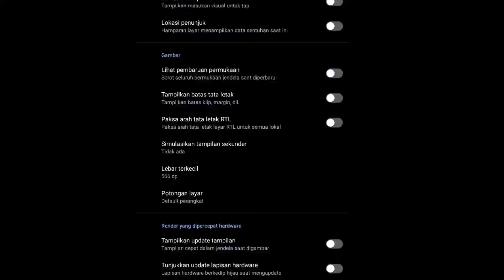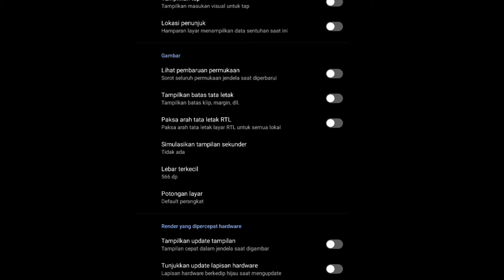Open Settings 1.0 🌹👻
🔥Country : Indonesia 🇮🇩♥️
🔰FF Name : Bмĸ・AsTuY..✿
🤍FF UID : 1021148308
🔰 Perfectsh0t 🔰
🔥GUILD NAME : BM.KING

Inspiration : @RUOK FF, @Apelapato999, @White FF , @Latae FF ( Merekalah Yang Bisa Membuat Saya Jadi seperti ini )

Pahami Cara Menggeser Kamera Gameplay, Baru Anda Sadar Cari Headshot Itu Susah ...

🏆 Hp Spec 🎮
DEVICE : ASUS ZENFONE 6👻
Chipset : Qualcomm Snapdragon 855 Plus Mobile Platform🚀
Ram (Memory) : 6GB RAM LPDDR4X🤟

🕐 Timecode 🕐
00:00 - Asiap Santuy Insane
07:26 - Open Setting

© Copyright by Asiap Santuy ✓
We allow anyone to make reaction videos but the video must remain branded under Asiap Santuy (with our channel link) in the description box.

🖐️ Tags Ignore 🖐️ Ненужные теги: xxxtentacion, empire, rap, bad vibes forever / empire, hip hop & rap, xxx, look at me, lil pump, music, bad vibes forever, sad, sad!, juice wrld, members only, hope, music video, 2017, hip-hop, the, ski mask the slump god, エックスエックスエックステンタシオン, revenge, ?, llj, jmp, hip hop, jocelyn flores, wishing well, ski mask, tentacion, икстентасион, xxxtentacion tribute, pop, lil wayne, live, wifisfuneral, official, rip, jahseh onfroy, yung bratz, 2019, trap, jahseh, jesus honcho - infatuated (official music video), emotional rap, yung bratz xxxtentaction, elevator, yung bratz xxxtentacion, elevator xxxtentacion, yung bratz lyrics, xxxtentacion songs, infatuated, xxxtentacion yung bratz, lilpump, swaelee, maluma, pump, xxxtentacion original, miami, новая песня, альбом, новый альбом, cover, клип, плагиат, rauf faik я люблю тебя, rauf faik альбом, рауф и фаик плагиат, украли песню, кавер, рауф и фаик детство, rapper, murder, cbs 4 news evening, infinite militia, rauf faik, рауф и фаик, rauf & faik - детство, детство, рауф фаик, rauf faik из за тебя, байт, xxxtentacion live, concert, rolling loud, 88rising, tour, denzel c..., save me (audio), eminem rip donald trump, eminem diss donald trump, втренде, новый клип, украли у тентасьона, тентасьон, rauf faik плагиат альбома, сбайтили, show, rauf faik плагиат xxxtentacion, оригинал, детство пародия, детство плагиат, xxxtentacion - save me (audio), xxxtentacion leaks, naruto amv, naruto vs sasuke, naruto, amv, save me, xxxtentacion - save me (lxry remix), 1 hour, 1hour, loop, xxxtentacion - save me, lil peep, hand, react to xxxtentacion death, react to xxxtentacion, rappers react, xxxtentacion killed, react to xxxtentacion dead, club, helping, pompano, cinema, hour, one, joey bada$$, the remedy for a broken heart, heart, broken, ジョーイ・バッドアス, infinity (888), legend's never die, legends never die, インフィニティ (888), for, remedy, download, mp3, listen, seamless, video, replay, beats, beat, long, xxxtentacion dead, rip xxxtentacion, tyga, xxxtentaicon fight, xxxtentacion leak, xxxtentacion leaked, 6ix9ine, justin bieber, 6ix9ine xxxtentacion trollz, 6ix9ine xxxtentacion, 6ix9ine trollz, xxxtentacion unreleased, xxxtentacion 2020, ricch, roddy, roddy ricch, ieatpussy, the box, box, xxxtentacion alive, roddy ricch the box, xxxtentacion roddy ricch, trollz 6ix9ine, justin bieber la bomba, look at me bass boosted, look at me clean, look at me instrumental, look at me now, look at me juice wrld, look at me 1 hour, look at me carrie underwood, look at me now clean, look at me now chris brown, look at me i put a face on wow, look at me now lyrics, sauce!, sauce, onfroy, xxxtentacion if was back, members only vol 4, xxxtentacion look at me, look at me xxtxtentacion official lyrics, xxxtentacion bmw i8, xxxtentacion bmw, ihaterappers, lore, song, soundcloud, new, lit, dont cry lil wayne, don't cry, xxtenations, dont cry, lil wayne don't cry, fire, hot, реакция на смерть xxxtentacion, official audio, xxxtentacion - look at me! (audio), hanging, звезды о xxxtentacion, гибель xxxtentacion, r&b, xxxtentacion - everybody dies in their nightmares (audio), everybody dies in their nightmares (audio), lil wayne 2019, xxtentacion, xxtentacion - bad! (official music video), mumble, extended, xxxtentacion 17, xxxtentacion - xxtentacion - bad! (official music video), bad!, skins album, skins, bad, xxxtentacion ?, hope xxxtentacion, nle choppa, dababy, blueface, don't cry lil wayne, flex, emo, xxxtentacion hope, chill, emotional, riot, official video, yung dagger dick, moonlight official video, moonlight xxxtentacion, xxxtentacion moonlight